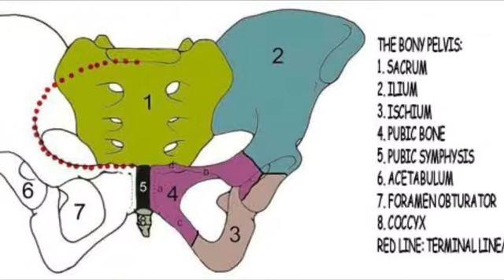Ez Bio cikgu rosma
Tulang pelvis